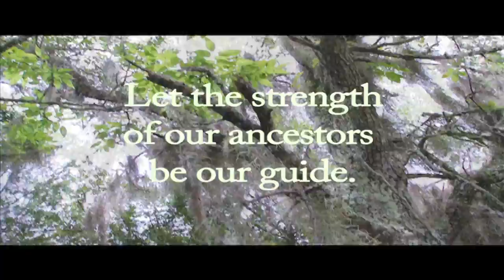Official Video "Walk & Hold Hands" Gwen Yvette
Official video for "Walk & Hold Hands". Written & Arranged by Gwendolyn McKinnon-Wright, Kailah Harris. Music composition, M. Fasol. Background vocals, Beth Inabinett, Jon JMaurice Brown. Recorded, Mixed and Mastered by Royal Sound Studios and PolyMath Studios.

Director: Payaduez: A DR3D Film

Thanks to Henry C. Chambers Waterfront Park in Beaufort, SC and The Sands in Port Royal for the awesome scenery.
Special thanks to Quan Fields & Bilal Abdullah for sharing their love on screen with us. Also thanks to the couples who were generous enough to share their smiles on the scene at Henry C. Chambers Waterfront Park.